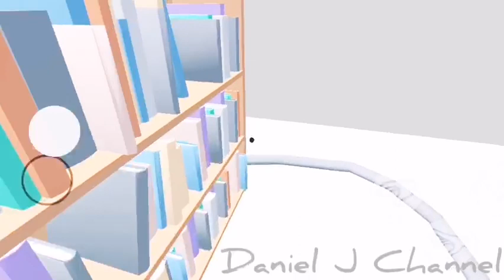Mr. Titao Full Gameplay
Made by the same creators of Mrs. Jexa, they also made a new game called Mr. Titao where you have to escape from a guy, except that its super easy though